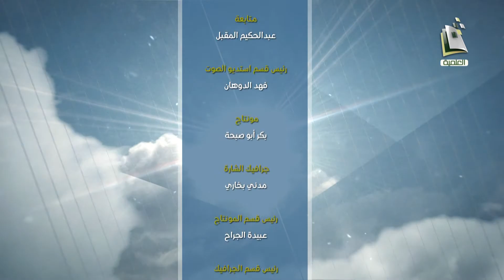مسائل في الحج | الحلقة الثانية عشرة | مع أ.د.سعد الخثلان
مسائل في الحج
مع أ.د.سعد الخثلان
تقديم
ناصر سي عبدالله